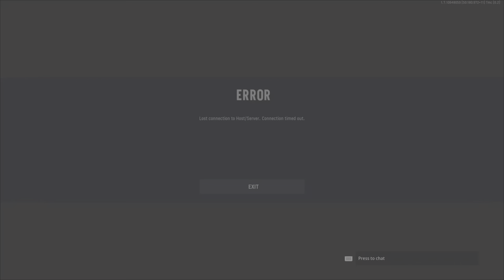COD Vanguard - November 19th - My 1st Gold Skin - PS5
Hey everybody! These are some clips of wins and goofy errors while on the road to my gold STG44 on November 19. Some of the errors were funny, not sure if/how those patches worked :) LMAO